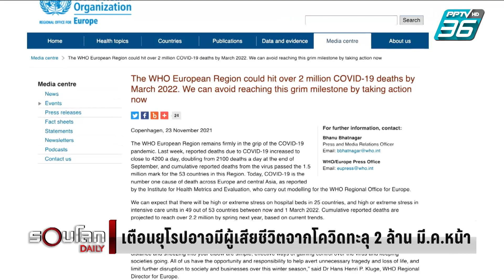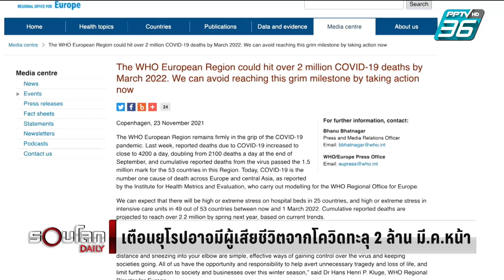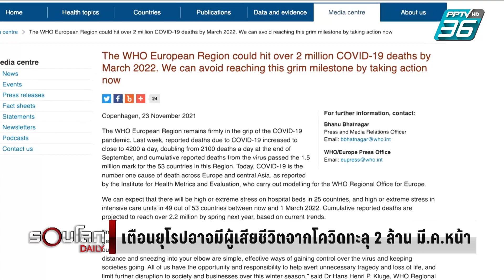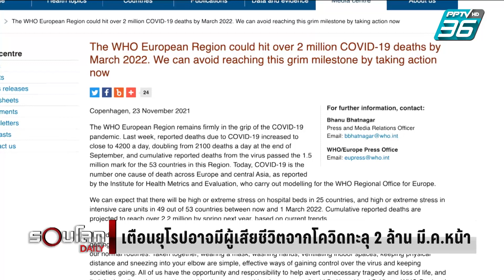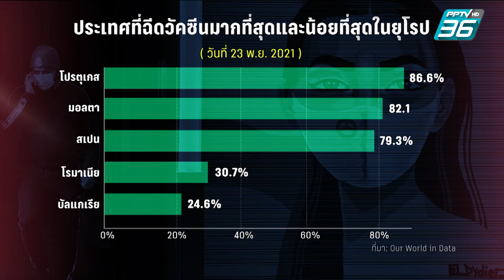อนามัยโลกเตือน เตือน มี.ค. ยุโรปอาจมีผู้เสียชีวิตจากโควิดทะลุ 2 ล้านราย | รอบโลก DAILY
โควิด-19 ระลอกล่าสุดในยุโรปเริ่มระบาดตั้งแต่ฤดูใบไม้ร่วงหรือช่วงเดือนตุลาคม และจนถึงตอนนี้ยังไม่มีทีท่าว่าจะทุเลาลง แม้รัฐบาลทั่วยุโรปจะเร่งเพิ่มมาตรการคุมเข้มแล้วก็ตาม กลุ่มประเทศยุโรปเจอสถิติผู้ติดเชื้อและผู้เสียชีวิตที่พุ่งขึ้นทุกวัน ซ้ำเติมด้วยปัญหาอัตราการฉีดวัคซีนที่ไม่สูงอย่างที่ควรจะเป็น